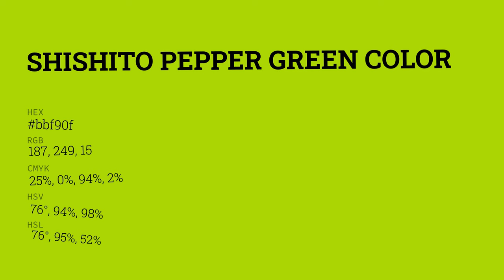Shishito Pepper Green color bbf90f hex color - Green color - Cool color bbf90f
What color is Shishito Pepper Green ? bbf90f hex color - Green color - Cool color bbf90f

Hex bbf90f Color Code is also known as Shishito Pepper Green color.

Hex bbf90f Color code in RGB color code model is created after adding 73.33% red color, 97.65% green color and 5.88% blue color.
Hex bbf90f Color code in CMYK color (process color) code model is generated after subtraction of 24% cyan, 0% magenta, 93% yellow and 2% black.